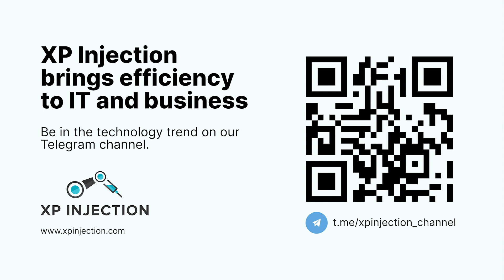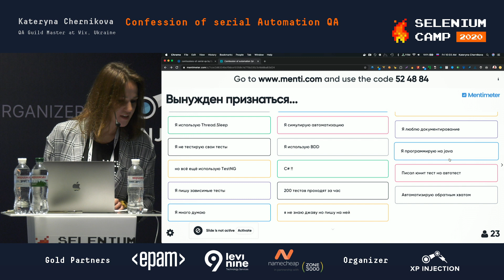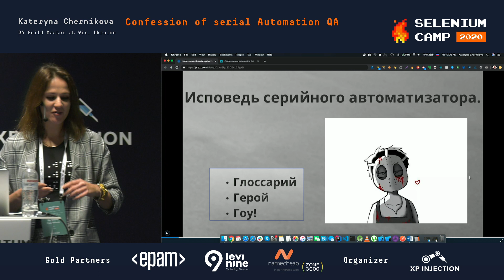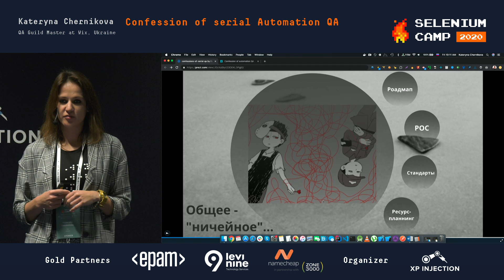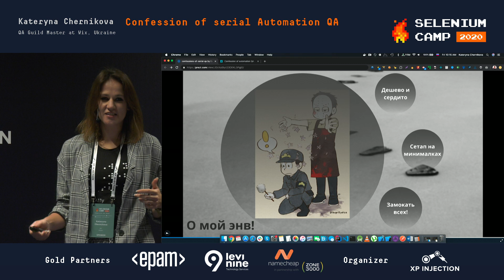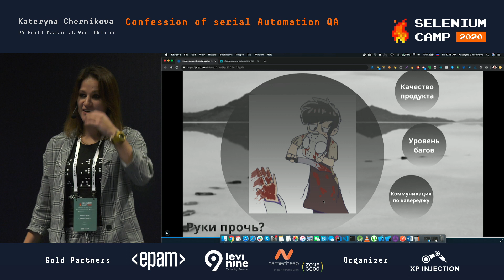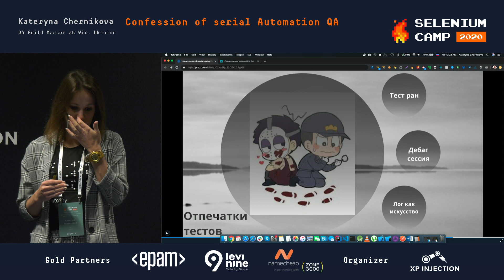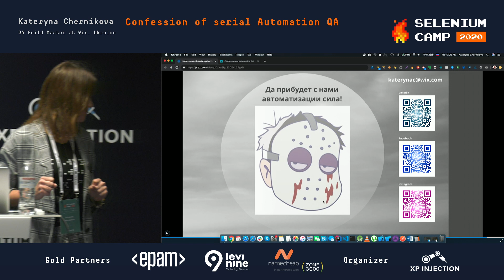Confession of serial Automation QA (Kateryna Chernikova, Ukraine) [RU]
Its nothing else, but big hype around automated testing on all levels. And it makes perfect sense, but… there are myths we tend to follow. There are common concerns we face and not always pay enough attention to. So if you have you ever been questioning automation on your project and if you ever had doubts about success – come to the talk. And also come if you haven’t – maybe you will.